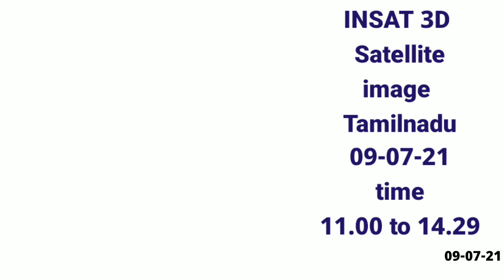Insat satellite image tamilnadu 09-07-2021 time 11.00 to 14.29